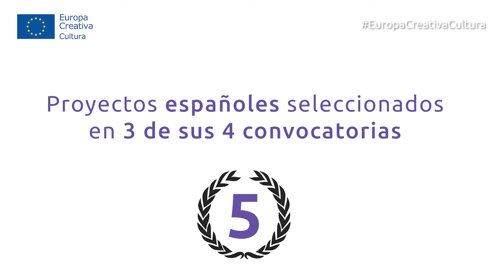Music Moves Europe 2019. Beneficiarios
Os presentamos los cinco proyectos de cuatro organizaciones españolas seleccionados en tres de las cuatro convocatorias de Music Moves Europe 2019.

𝗖𝗼𝗻𝘃𝗼𝗰𝗮𝘁𝗼𝗿𝗶𝗮 “𝗠𝘂𝘀𝗶𝗰 𝗘𝗱𝘂𝗰𝗮𝘁𝗶𝗼𝗻 & 𝗟𝗲𝗮𝗿𝗻𝗶𝗻𝗴”
- Proyecto “Social inclusion of children and their families through the participation in children’s orchestras in disadvantaged neighbourhood”
Organización líder: Asociación Cultural Orquesta Clásica Béla Bartók Barrios Orquestados
- Proyecto “Sanjomix band – Remixing our neighbourhood”
Organización líder: Asociación Aventuras Domésticas (Antropoloops)
- Proyecto “Musikers. Fábrica de Música”
Organización líder: En lugar de Creación

𝗖𝗼𝗻𝘃𝗼𝗰𝗮𝘁𝗼𝗿𝗶𝗮 “𝗖𝗼-𝗰𝗿𝗲𝗮𝘁𝗶𝗼𝗻 & 𝗖𝗼-𝗣𝗿𝗼𝗱𝘂𝗰𝘁𝗶𝗼𝗻 𝗦𝗰𝗵𝗲𝗺𝗲 𝗳𝗼𝗿 𝘁𝗵𝗲 𝗠𝘂𝘀𝗶𝗰 𝗦𝗲𝗰𝘁𝗼𝗿 ”
- Proyecto: “TransEuropeCREATE!”
Organización líder: Rockandrolla Producciones

𝗖𝗼𝗻𝘃𝗼𝗰𝗮𝘁𝗼𝗿𝗶𝗮 “𝗖𝗼𝗼𝗽𝗲𝗿𝗮𝘁𝗶𝗼𝗻 𝗼𝗳 𝗦𝗺𝗮𝗹𝗹 𝗩𝗲𝗻𝘂𝗲𝘀”
- Proyecto “SCENERGIES”

Además, tres organizaciones españolas La Melona, Sala Dabadaba y Artistas Diversos, participan como socios en otros proyectos europeos seleccionados.